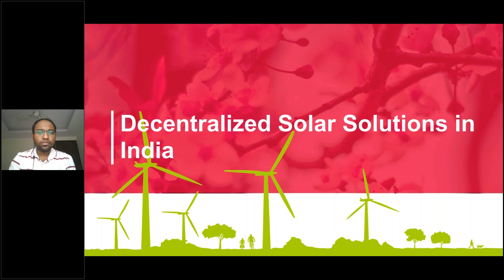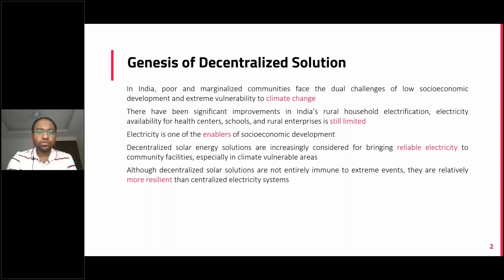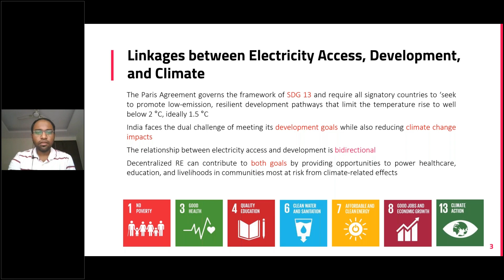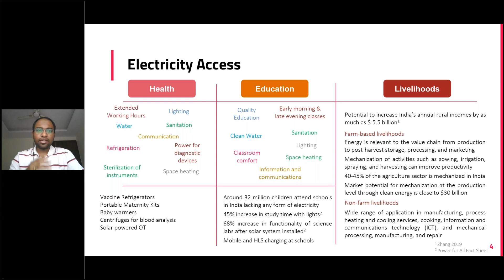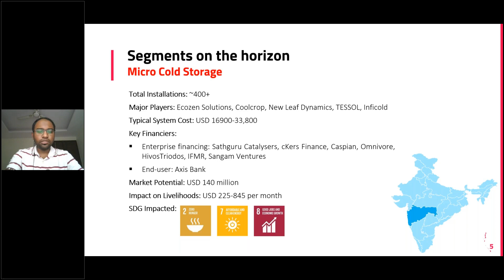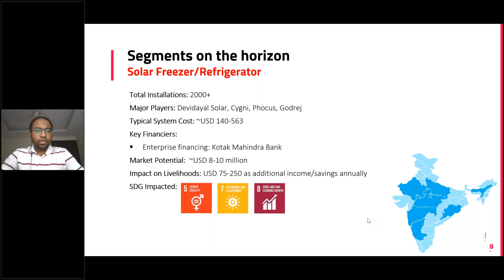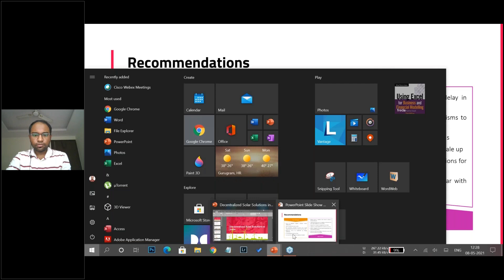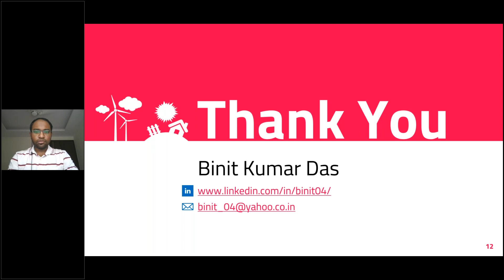Decentralized Solar Solutions in India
The video is a part of the webinar "Shaping The Future With Renewable Energy: India by 2030" conducted by Renewable Energy Mart on May 08, 2021. Mr. Binit Das explained how decentralized solar solutions can help in uplifting the lives of the rural population of India along with assisting in women empowerment, increasing interest towards basic education, and creating job opportunities at small scale industries/businesses.